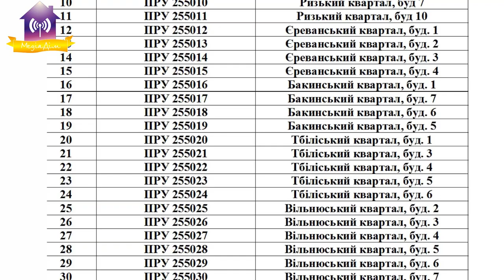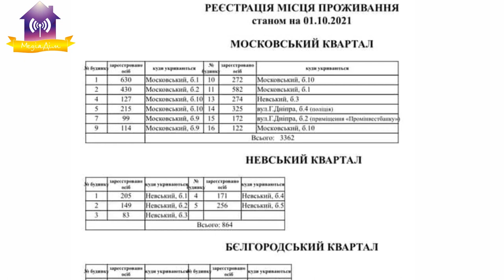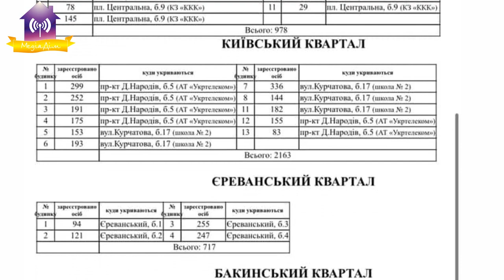Підсумки дня. Славутич 24.02.2022